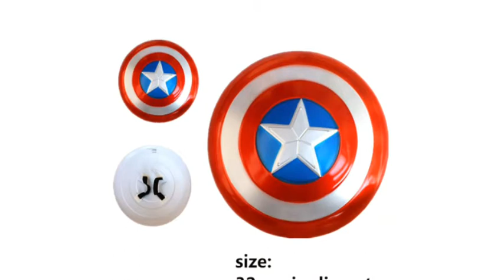Halloween Child Muscle Superhero Costume, Superman Flash Panther Iron Man Heroine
Disfraz de superhéroe muscular de Halloween para niños, Superman Flash Panther Iron Man Heroine Cosplay Disfraz de Navidad
    Components: Jumpsuits & Rompers
    Source Type: Movie & TV
    Gender: Unisex
    Department Name: Children
    Item Type: Sets
    Characters: Movie cosplay
    Model Number: Movie cosplay
    Material: Spandex
هالوين الطفل العضلات خارقة زي ، سوبرمان فلاش النمر الرجل الحديدي البطلة تأثيري زي عيد الميلاد
万圣节儿童肌肉超级英雄服装，超人闪光豹钢铁侠女主角角色扮演圣诞节服装
萬聖節兒童肌肉超級英雄服​​裝，超人閃光豹鋼鐵俠女主角角色扮演聖誕節服裝
Halloween Child Muscle kostim superheroja, Superman Flash Panther Iron Man Heroine Cosplay božićna nošnja
Halloween dětské svaly superhrdina kostým, Superman Flash Panther Iron Man Heroine Cosplay vánoční kostým
Halloween-lasten lihasten supersankarin puku, supermies Flash Panther Iron Man -henkijän Cosplay-joulupuku
Halloween enfant Muscle Superhero Costume, Superman Flash Panther Iron Man héroïne Cosplay Costume de Noël
Halloween Kind Muskel Superheld Kostüm, Superman Flash Panther Iron Man Heldin Cosplay Weihnachtskostüm
Halloween Otot Anak Superhero Kostum, Iron Man Heroine Superman Flash Panther Cosplay Kostum Natal
Costume da supereroe del muscolo del bambino di Halloween, costume di Natale cosplay di Superman Flash Panther Iron Man Heroine
ハロウィン子供筋肉スーパーヒーローコスチューム、スーパーマンフラッシュパンサーアイアンマンヒロインコスプレクリスマスコスチューム
할로윈 어린이 근육 슈퍼 히어로 의상, 슈퍼맨 플래시 팬더 아이언 맨 히로인 코스프레 크리스마스 의상
Halloween Child Muscle Superhero Costume, Superman Flash Panther Iron Man Heroine Cosplay Christmas Costume
Kostium superbohatera na Halloween dla dzieci, Superman Flash Panther Iron Man Heroine Cosplay Kostium na Boże Narodzenie
Traje de super-herói do músculo da criança do dia das bruxas, Superman Flash Pantera Homem de ferro heroína Cosplay traje de Natal
Costum de super-erou de mușchi de Halloween, Superman Flash Panther Iron Man Heroine Cosplay Costum de Crăciun
Хеллоуин Мышцы Костюм Супергероя, Супермен Флэш Пантера Железный Человек Героиня Косплей Рождественский Костюм
Халловеен Цхилд Мусцле Суперхеро костим, Суперман Фласх Пантхер Ирон Ман Хероине Цосплаи Божићни костим
Cadılar bayramı Çocuk Kas Süper Kahraman Kostüm, Superman Flaş Panter Demir Adam Kahraman Cosplay Noel Kostüm
Хеллоуїн дитячий м'язовий костюм супергероя, Супермен Флеш Пантера Iron Man Heroine Косплей Різдвяний костюм
Trang phục siêu anh hùng Halloween cơ bắp trẻ em, Superman Flash Panther Iron Man Heroine Cosplay Trang phục Giáng sinh
Disfressa de superheroi muscular infantil de Halloween, Superman Flash Panther Iron Man Heroïna Cosplay Vestit de Nadal
হ্যালোইন শিশু পেশী সুপারহিরো পোশাক, সুপারম্যান ফ্ল্যাশ প্যান্থার আয়রন ম্যান নায়িকা কসপ্লে ক্রিসমাস কস্টিউম
Kasuutan ng Super Bata ng Super Bata ng Bata, Superman Flash Panther Iron Man Bayani na Maglalaban ng Cosplay ng Pasko
ہالووین چائلڈ پٹھوں سپر ہیرو کاسٹیوم ، سوپرمین فلیش پینتھر آئرن مین ہیروئن کاس پلے کرسمس کاسٹیوم
हैलोवीन चाइल्ड मसल सुपरहीरो कॉस्ट्यूम, सुपरमैन फ्लैश पैंथर आयरन मैन हीरोइन कॉसप्ले क्रिसमस कॉस्टयूम
Musculus superhero ornatu turpis pueri, et Superman Flash Ferrum homo panthera HEROIS Christmas Costume Cosplay
Halloween Child Muscle Superhero kostim, Superman Flash Panther Iron Man Heroine Cosplay Božićni kostim
ჰელოუინის ბავშვთა კუნთების სუპერჰერო კოსტუმი, სუპერმენის Flash პანტერა Iron Man Heroine Cosplay საშობაო კოსტუმი
Halloween gyermek izomszuperhős jelmez, Superman Flash Panther Iron Man hősnő Cosplay karácsonyi jelmez
272"